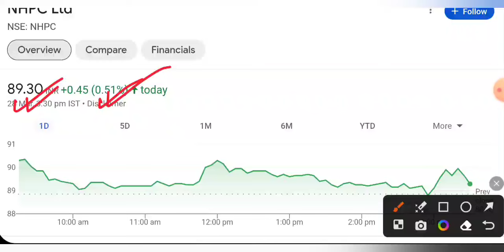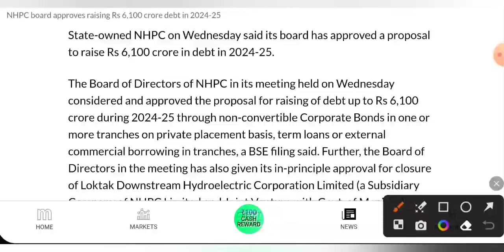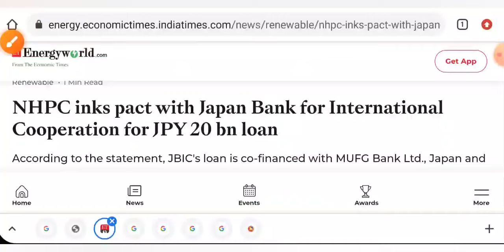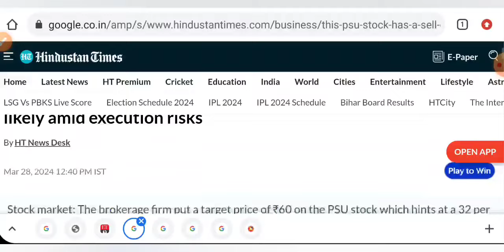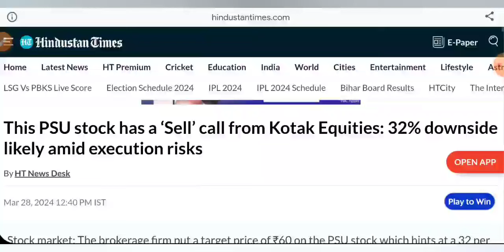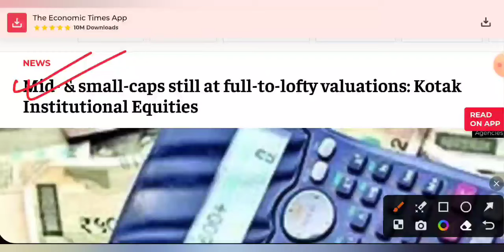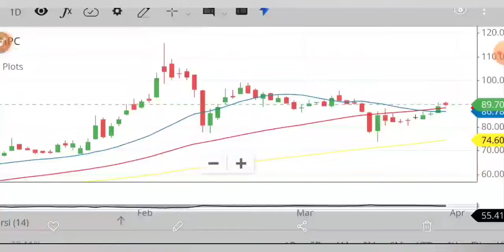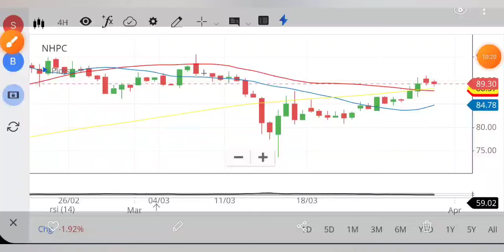NHPC SHARE LATEST NEWS 🔥 NHPC SHARE NEWS TODAY • NHPC PRICE ANALYSIS • STOCK MARKET INDIA